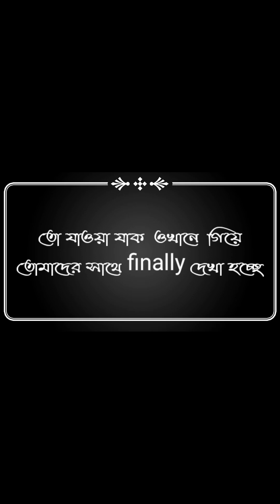প্রথম নৈহাটির বড়মা দর্শন করতে যেভাবে গেলাম?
How to visit Barama of Naihati? কিভাবে নৈহাটির বড়মা দর্শন করতে যাবেন ?‎@♥️SHILPI ATTRACTION VLOG💥

                 💓Wellcome 💓
                    ♦️ To My ♦️

লাইক কমেন্ট শেয়ার অবসই করবেন। 😉